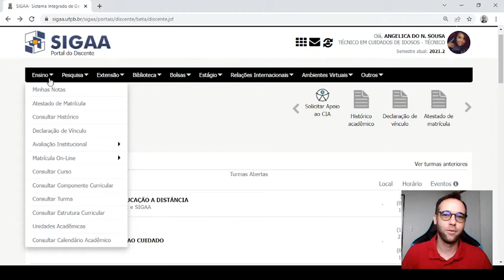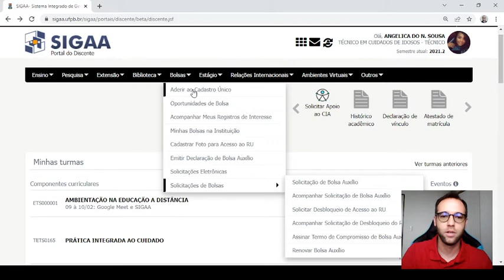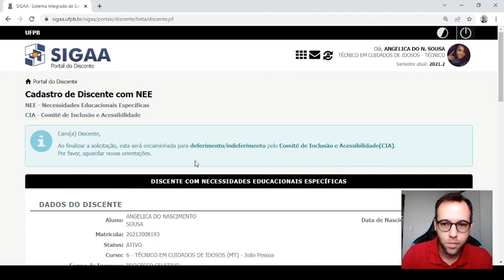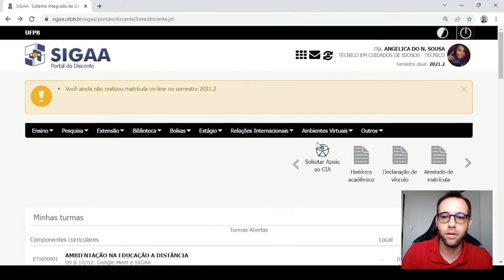Módulos de oportunidades (Pesquisa, Extensão e outros) do SIGAA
Neste vídeo, apresentamos as funcionalidades relacionadas aos módulos que apresentam algumas oportunidades (pesquisa, extensão e outros) a nossa comunidade acadêmica.